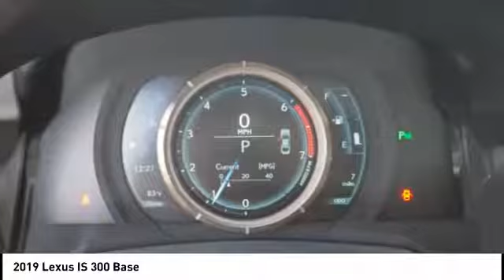2019 Lexus IS 300 for sale in Durham NC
2019 Lexus IS 300 for sale in Durham NC - Stock # 13315
Year: 2019
Engine: 2.0L I-4 cyl
Transmission: 8-Speed Automatic with Direct Shift
MPG Range: 21/30
Exterior Color: Obsidian
Interior Color: Black&Flare Red (19my Se)
Address:
VIN: JTHBA1D27K5099895